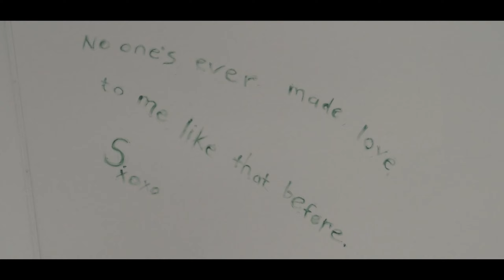5 Millionen Dollar, WENN Sie 50 Tage Im Leeren Raum überleben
The Immaculate Room (2022)
Dr. Voyan, eine mysteriöse Figur, stellt ein faszinierendes soziales Experiment vor: Paaren wird die Möglichkeit geboten, fünf Millionen Dollar zu verdienen, indem sie fünfzig Tage in einem makellosen Raum verbringen, wobei der Preis mit jedem Tag abnimmt. Es gibt keine Kommunikation nach draußen, keine Unterhaltungsmöglichkeiten - nur die Gesellschaft des anderen. Der Raum selbst bietet eine einfache Umgebung, verspricht jedoch "Belohnungen", die mit dem Preisgeld erworben werden können. Die neuesten Teilnehmer sind Mike und Kate, die dieses Experiment als möglichen Weg zum Wohlstand sehen. Für Mike fühlt sich diese Gelegenheit wie ein glücklicher Durchbruch an, ein Weg, um finanzielle Schwierigkeiten zu überwinden. Kate hingegen sieht es als eine Gelegenheit zur Wiedergutmachung, einen zweiten Versuch, um Erfolg zu erlangen. Kate schlägt einen Plan vor, das Preisgeld zu teilen, um möglichen Druck zu mildern, und schlägt vor, es für eine stabile Zukunft anzulegen. Mike lehnt diese Idee jedoch ab und stellt sich ein Leben uneingeschränkter Genüsse vor.